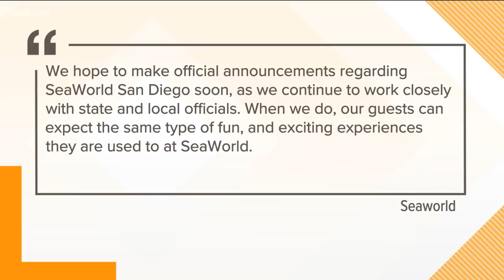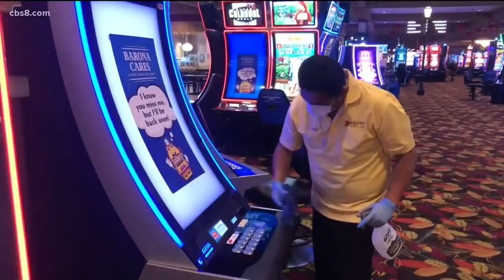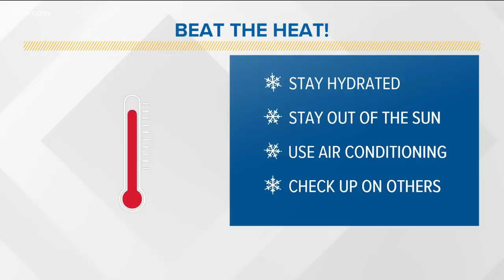San Diego headlines and coronavirus updates, mid-day May 27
Here are the COVID-19 headlines to follow in San Diego County.